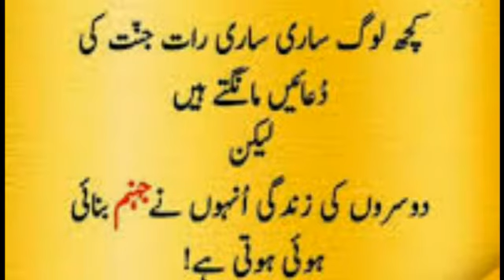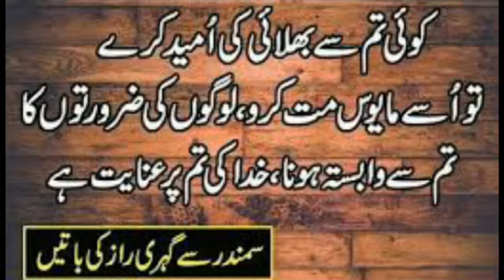Golden words❤|| qemte alfaz jo ap ke zindage badal dain#poetryandquotes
golden words
poetry sarkar
Golden words❤||poetry sarkar qemte alfaz jo ap ke zindage badal dain